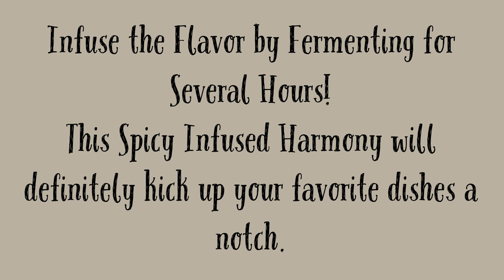Spicy Harmony Infusion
Indulge your taste buds in the exquisite symphony of flavors with our Spicy Harmony Infusion. Crafted with precision and passion, this exceptional blend features the bold kick of red chili pepper, the robust essence of garlic, the sweet and tangy notes of red onions, the earthy aroma of thyme, and the golden touch of honey.

Patiently fermented for several hours, these ingredients harmonize and evolve, creating a rich and complex profile that dances on your palate. The infusion process allows the flavors to meld seamlessly, resulting in a tantalizing concoction that transcends the ordinary.

Experience the perfect balance of heat, savory depth, and sweetness in every drop of Spicy Harmony Infusion. Whether used as a marinade, a dipping sauce, or a bold addition to your favorite dishes, this creation is sure to elevate your culinary adventures to new heights. Unleash the power of flavor with this meticulously fermented masterpiece — a celebration of spice, herbs, and sweetness that will leave you craving more.